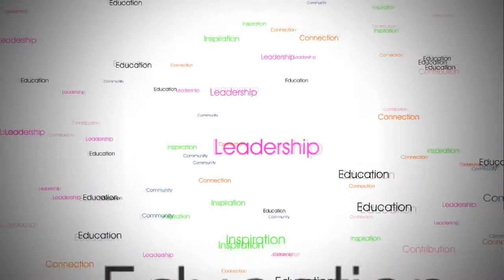David Clegg - The Journey of a Self-Taught Chef [S1 E22 - CVTV: A Day in the Life]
If your mom was a good cook - not a great cook but simply a good cook - you probably remember the wonderful smells wafting in from the kitchen...great aromas every time she decided to spend some time creating those mini-culinary masterpieces that tasted so darn good.  Whether it was a weekday breakfast, Sunday dinner, or just about anything she decided to tackle, you knew you were going to taste something delicious.

That's how it all started for me...I grew up eating terrific food!  When I left home for college, it didn't take long before I realized what I was missing.  When I moved into my first apartment, the call went out immediately, "Mom, how do you make spaghetti sauce?"  I will never forget it.  So here I am today, an amateur chef, recipe author and cooking instructor; on a path that I've been traveling for over forty years.

Like many San Diegans, I'm not a native.  I was born in Philadelphia, grew up in a small Connecticut town on Long Island Sound, and spent many wonderful summers at my grandparent's home on the Jersey shore.  I love the water, the beach and everything in between.  I am especially addicted to east coast seafood; there is nothing I'd rather eat.  While in the Navy, I was blessed to be stationed on a ship home-ported in San Diego.  This was shortly after graduating from Central Connecticut State University with a BS in biological science and officer candidate school in Newport, Rhode Island in 1967.  Here we have over seventy miles of beautiful and pristine beaches and sea coast, and Carmel Valley is less than two miles from some of the best.

My true cooking career actually began after I was discharged from the Navy.  I stayed in San Diego, worked at Scripps Institute of Ocean, and began to experiment in the kitchen every day.  Steak with orange sauce was one of my first successes, as was the turkey I'd stuff on Thanksgiving Eve.  I would put it in the oven on Thanksgiving morning to roast while I played a game of golf at Torrey pines with my good amigo Norm.  I still use the same recipe today...it's simple and delicious.

I first called Pt. Loma home, and soon thereafter La Jolla Village, where I lived for eleven years.  My wife Lani and I moved to Carmel Valley in 1985.  We raised our two children, Matt and Chelsea, in Carmel Valley and absolutely loved it.  I really couldn't have asked for better heirs to the cooking throne.  Since then, I have cooked and cooked and cooked.

Until I recycled them a few years ago, I had every issue.  But with the advent of the web, the Food Network, and the plethora of related sites, it is all about storage space now.  One of my favorite things to do is web-surf restaurant menus.  Then i attempt to recreate some of the fantastic offerings.  For me, cooking is relaxing, therapeutic and I get an opportunity to drink great wine while making some creations.  What could be better?   It's also fun and rewarding.  I've won contests with my famous cheese cake, entered amateur chef competitions, and I recently prepared pulled pork and apple crisp for over 300 people at food tasting fund raiser for a local church.

I created "Carmel Valley Kitchen" to spread the cooking gospel.  My philosophy is very simple.  After so many years, I have come to the conclusion that if you're given the right recipe and you are told where to obtain the best ingredients and the appropriate equipment needed, you will succeed.  I believe that anybody can make restaurant quality food...period.  I am also a huge fan of versatility.  Learn to make one simple sauce that can be used with beef, chicken, fish, pasta or rice and vegetables, and you've got six meal options.   I also like to "think out of the box" and "push the envelope" so to speak.  How about seared chicken breast with mustard tarragon sauce and fresh raspberries, or a salad of field greens with grilled fresh pineapple and crumbled blue cheese?  The flavor possibilities are endless!  I encourage you to use recipes as guides; tasting as you go and creating dishes you like.  And you know what the result will be?  Your family and guests will stand on their chairs and applaud you.  I guarantee it.